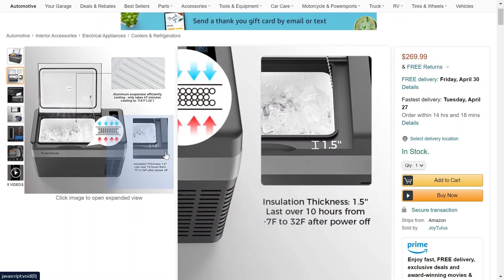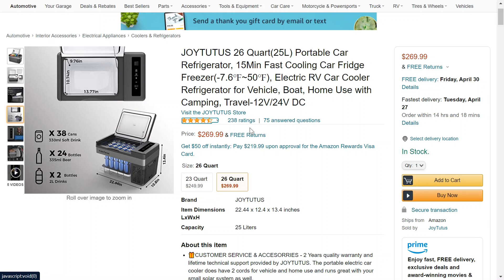This JOYTUTUS 26 Quart Portable Car Refrigerator is $70 Off Right Now! - Best Deals Online